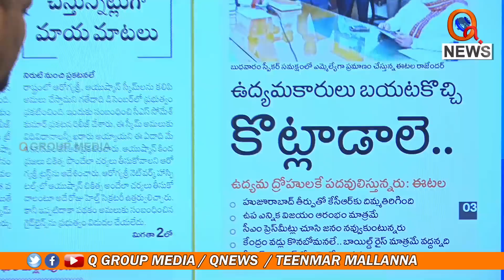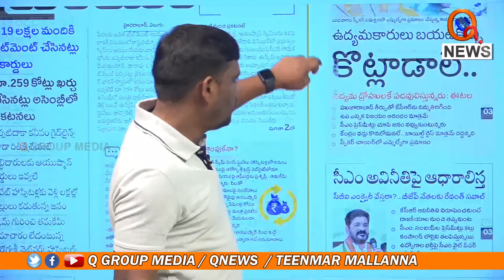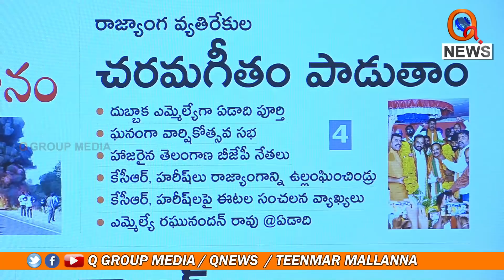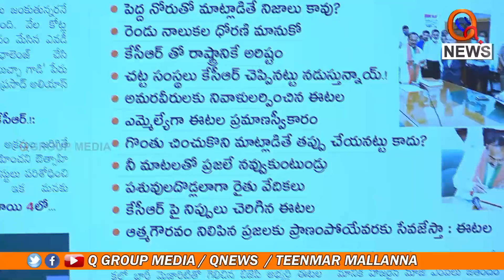ఇది ఆరంభం మాత్రమే.... అసలు కథ వేరే ఉంది అంటున్న ఈటల TeenmarMallanna || QNews || QNewsHD